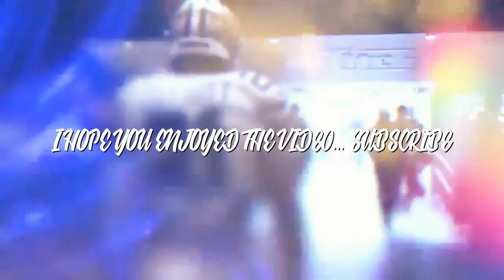Steelers Are Falling Off? WHY? We Don't Know. | Baltimore Ravens Connected Franchise Series Week 4